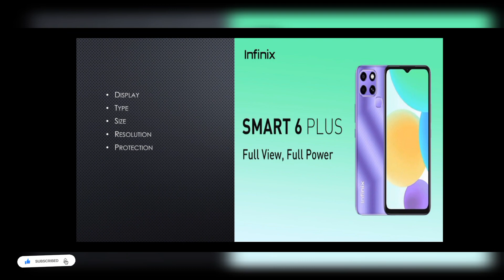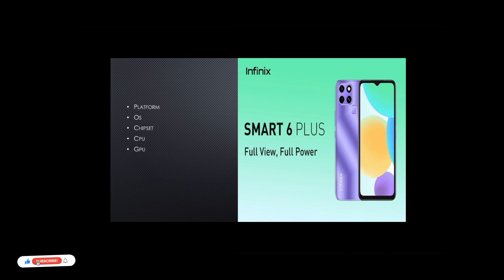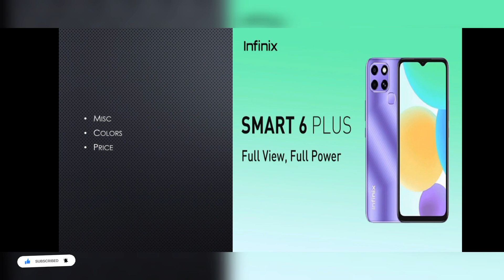Infinix Smart 6 Plus| Infinix phone| Price and Specifications| 2022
features
display
type
size
resolution
protection
technology
platform
os
chipset
cpu
gpu
memory
colors
model
price